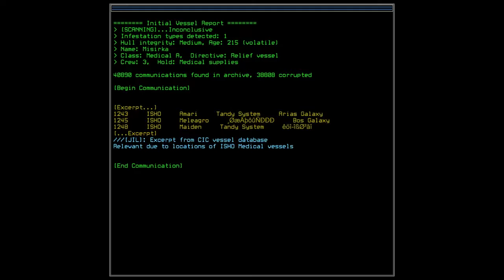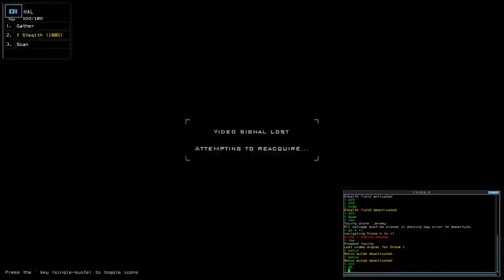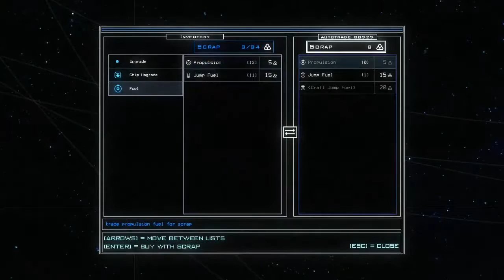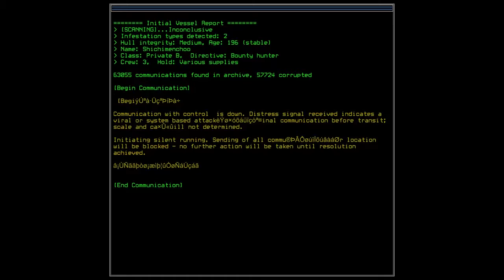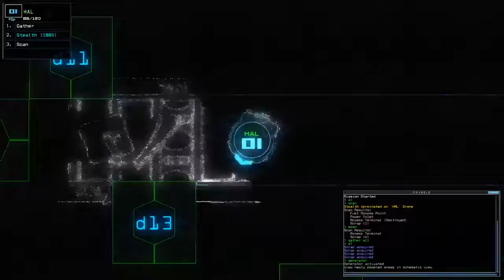Let's Play: Duskers Part 21 - Disaster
Things went wrong... and of course it's because of the slime.